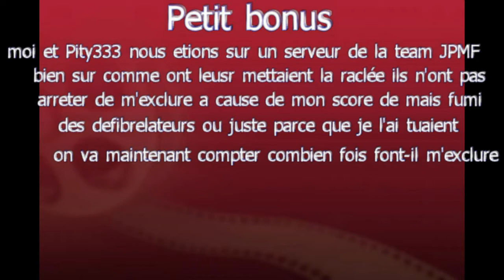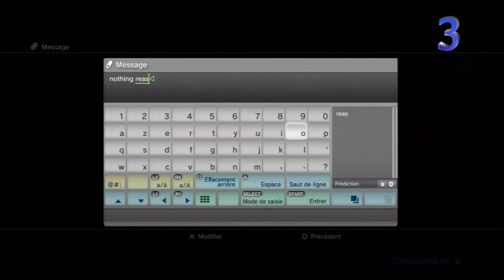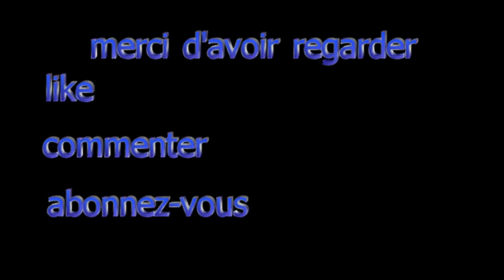BF3 , fumi , défribrilateur , chalumeau , rpg , exclusion !! #10#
pourquoi a la fin JFF a gagner parce que on leur a mis la raclé et au moment d'etre banni Pity333 a voulu leur parler il  a rejouint l'equipe adverce et ce mettre dans l'escouade et a ce moment tout le team a quitter ses pour vous dire qu'il l'ont chercher a force de tbag  dans traverser de la seine parce que  je leur est mis environ un score 78 kill et 11 ou 22 mort avec bien sur sans vous le cacher je campais un peut avec exageration et ont commencer a me tbag ses pour sa qu'il m'on expulse parce que je leur m'etait la racle voir bien sur la video
Ps : il y a rien contre eux bien sur ses juste une team qui on voulu faire le malin contre la JFF

                    •••ASTUCE GTA5•••

►DEFI AERIENS
►CHASSEUR DE PRIME
►BRAQUAGE DE MAGASIN
►PIECES DU VAISSEAUX
►MORCEAUX DE LETTRES
►VOLER AC-130
►VOLER UN AVOIN DE CHASSE
►VOLER UN AIRBUS
►DECOUVERTE

                 •••QUESTIONS/REPONCES•••

►QUESTION◄
Pourquoi tu fais pas de tuto sur les glitchs/ hacks sur gta5 ?

►REPONCE◄ il y a énormément des youtubeurs la déçue qui en vont beaucoup et je serais très en retard pour les faire ou même commencer .

►QUESTION◄ pourquoi tu fais pas d'autre vidéo sur d'autre jeux que t'as deja fais ?

►REPONCE◄ je fais des vidéos sur des jeux plus intéressant ou actualiter, mes si vous voulez des vidéos sur un jeu précis il le faut me demander .

►QUESTION◄ pourquoi tu as quitté la team BAFC et tu ne joues plus avec skeuzi ?

►REPONCE◄ Humm .. je n'y repondrais pas ...  Mais ses plus tôt personnels ... pour moi ses finis, j'ai tourné la page .

               •••REJOUINDRE LES TEAMS•••